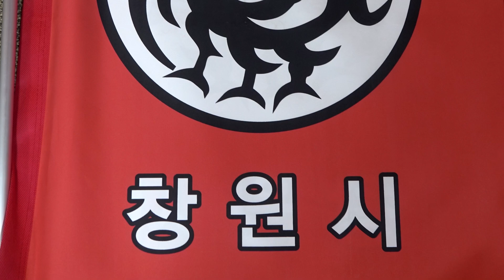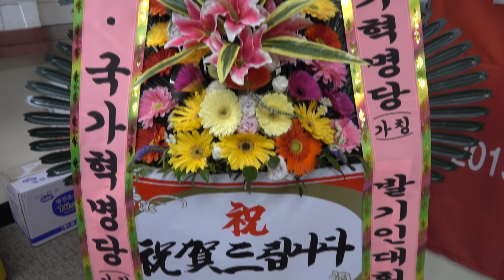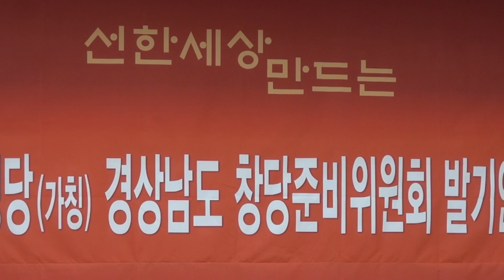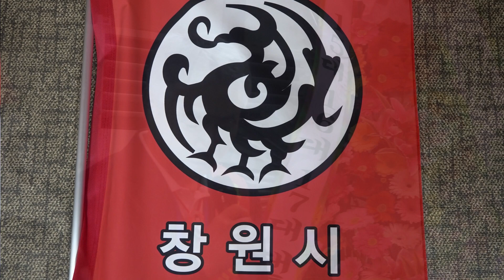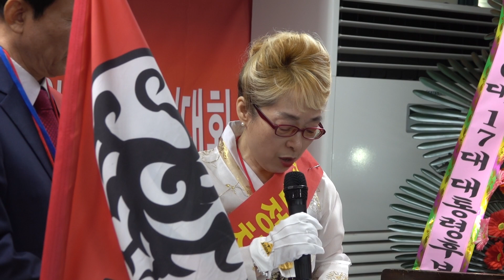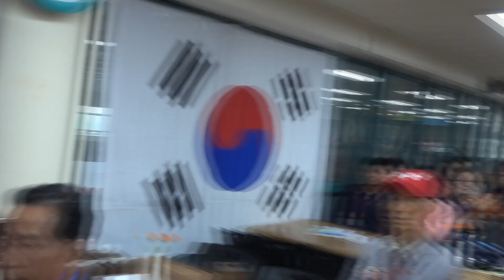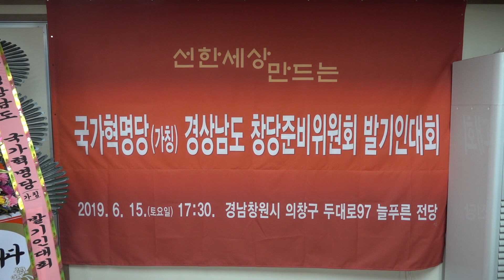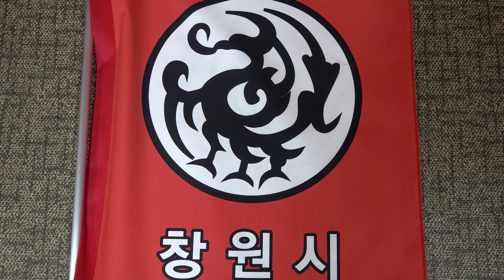국가혁명당(가칭) 경상남도당 창당준비위원회발기인대회 2019, 6,15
선한세상 만드는 국가혁명당(가칭)
경상남도당 창당준비위원회 발기인대회 2019 ,6,15